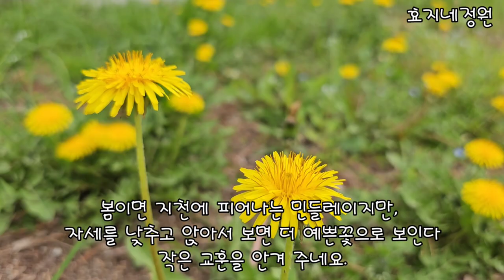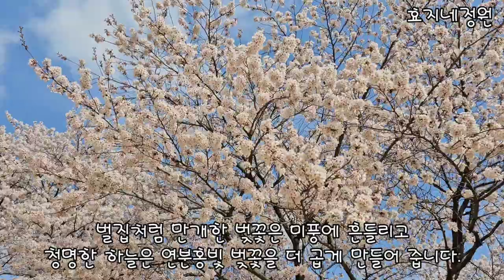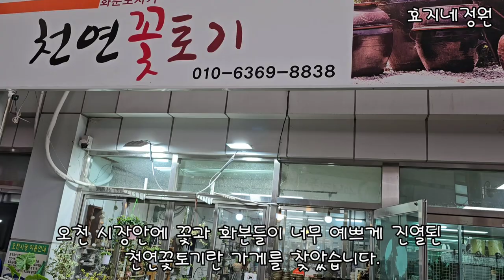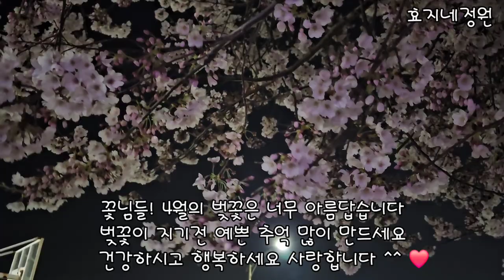포항 재래시장 오천 오일장 오천 천연꽃토기#5일장#예쁜꽃집#오천 천연꽃토기#오천시장#생활소품#마장지벚꽃#메발톱#효지네정원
포항 재래시장 오천 오일장 오천 천연꽃토기